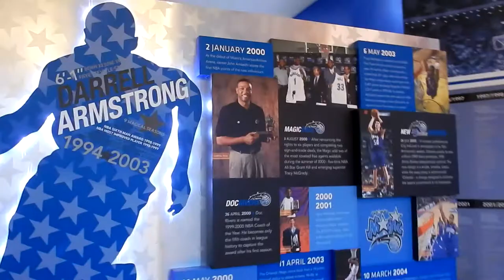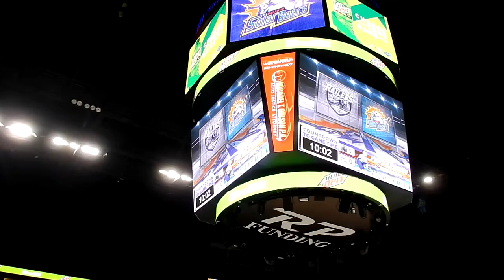Orlando Solar Bears and the Amway Center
We had an awesome time at the Orlando Solar Bears vs. Worcester Railers hockey match!